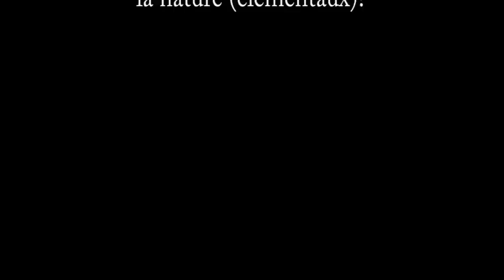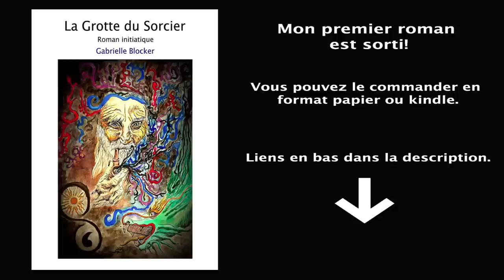Comment connecter avec les êtres de la nature (élémentaux)? - Gabrielle Isis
Suite à la vidéo sur les élémentaux que j'ai faite il y a un an, j'ai eu énormément de demandes concernant les élémentaux et surtout comment entrer en contact avec eux? J'ai donc décidé de faire cette vidéo pour vous transmettre tout ce que vous devez savoir pour connecter avec ces êtres extraordinaires!

✨L’Éveil de l’Âme - Un tout nouveau accompagnement en ligne pour se transformer de A à Z

🌟Mon tout nouveau livre : « Vous êtes la Lumière du Monde – Éveiller la Conscience Divine en Soi ». Sorti le 17 janvier 2024 aux éditions Le Lotus et l’Éléphant est disponible ici:

⛵️ ✨Rejoignez notre belle communauté en ligne, l'Arche de Lumière Tous les replays depuis le début de l'année sont disponibles.

🌈🧚‍♂️ Recevez 2 Méditations guidées offertes "La Mère Divine Retrouvée" et "Activer son Pouvoir Créateur": Inscrivez-vous à la newsletter sur le site pour les recevoir